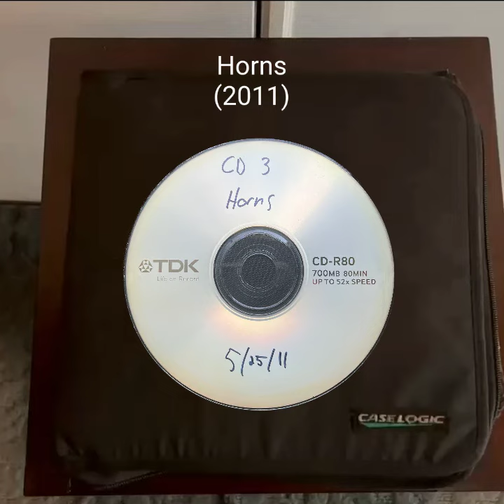Mystery Mix-CD Treasure Hunt #11: Horns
I recently found a treasure trove of old Mix-CD’s I made back in the olden days.  Since I have zero recollection of what I put on these, I figured I’ll find out with all of you.

This round the pick is “Horns” - requested from @myweeklymixtape. Some great tunes in this one. Any chance to pitch Trombone Shorty I will take advantage of immediately.

1. Go Down Gamblin’ - Blood Sweat & Tears
2. Blues Pt 2 - Blood Sweat & Tears
3. John the Baptist (Holy John) Blood Sweat & Tears
4. 504 - Soul Rebels
5. Introduction - Chicago
6. It Better End Soon - Chicago
7. Like Mike (Live) - Trombone Shorty
8. Joey’s Wet Dream (Live) Trombone Shorty
9. Questions 67 and 68 - Chicago
10. Just One Smile - Blood Sweat & Tears
11. War - Hypnotic Brass Ensemble

Join in on the treasure hunt and let me know what CD I should do next.